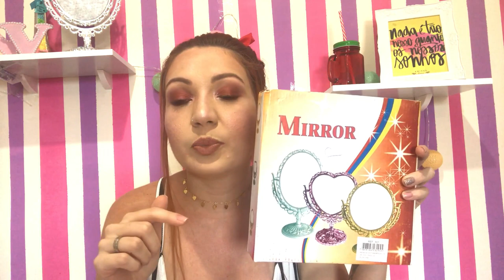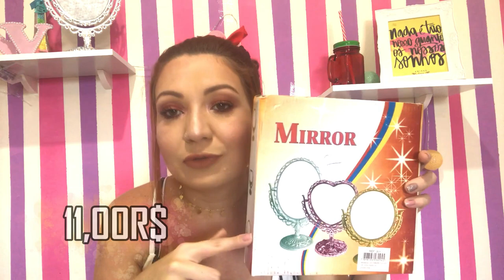COMPRINHAS DO MERCADÃO DE MADUREIRA #3 | Por Nathalia Vieira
Oiii gente! Mais um vídeo de comprinhas em Madureira que vcs amammmm! Espero que gostem, beijinhos!

MEUS AMORES A BANDANA FOI 3,00R$!!! Saiu errado na edição!

Quer me enviar algo? Agora tenho caixa postal
Caixa Postal:  30442
CEP: 21351970 -  Madureira - Rio de Janeiro/RJ

Créditos finais -

Beijinhos.